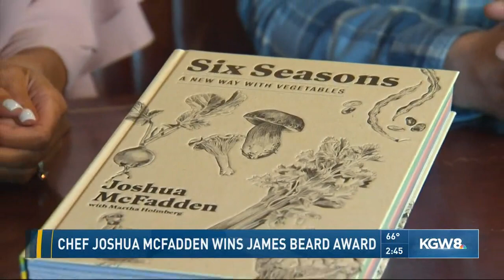Chef Joshua McFadden wins James Beard Award